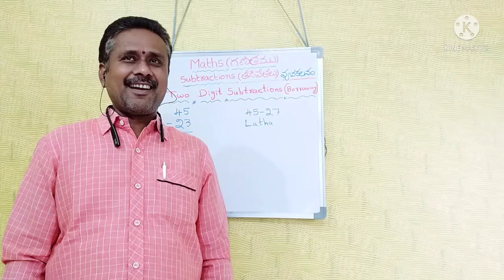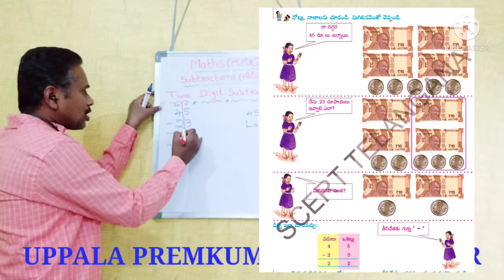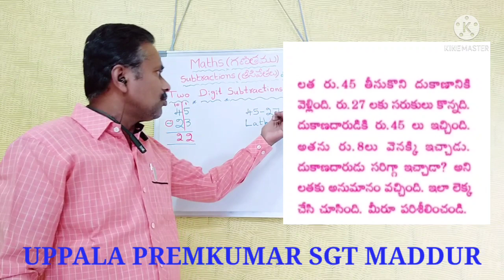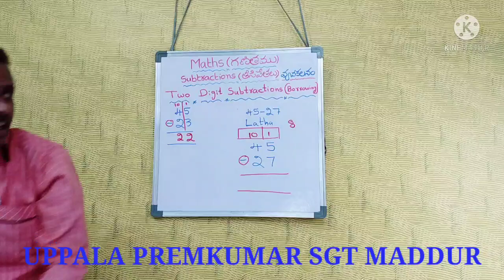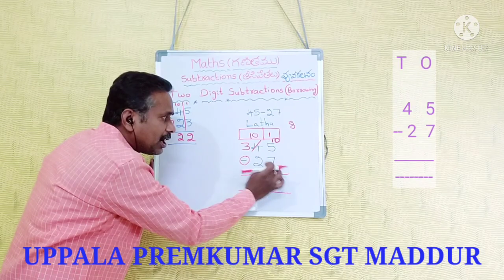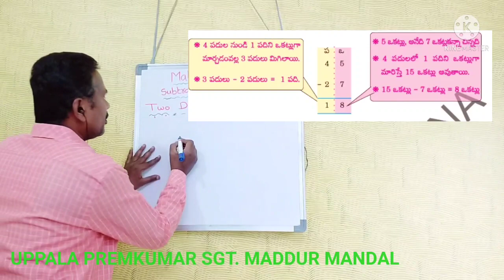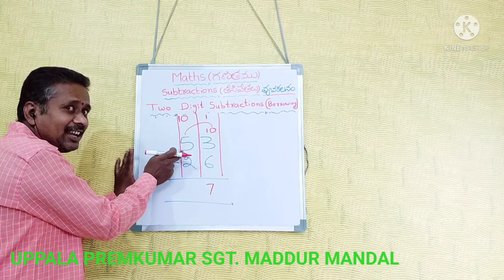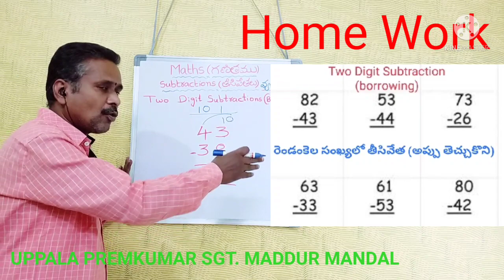DAY 16 BRIDGE COURSE LEVEL I MATHAMETICS Subtraction 3